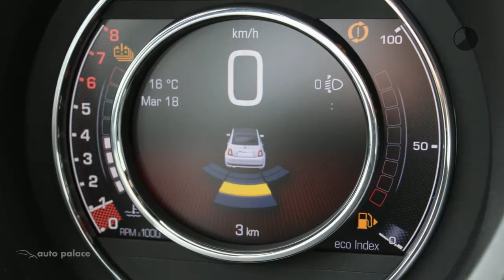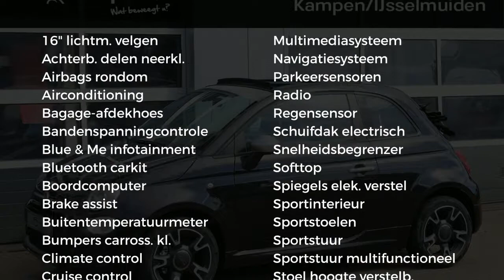Fiat 500C ROCKSTAR 70PK HYBRID|NAVI 7"|16" LICHTMETAAL|PARK SENSOREN